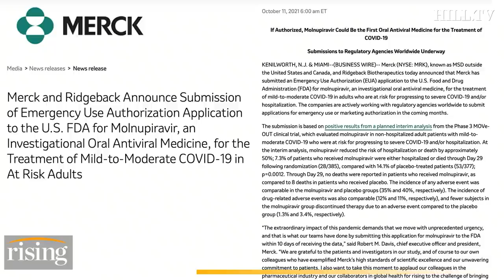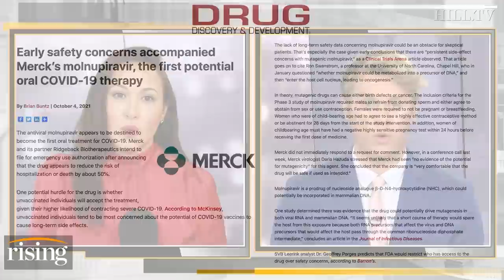BREAKING: Covid Antiviral Drug, Merck, Seeks EMERGENCY FDA Authorization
Kim Iversen and Robby Soave, discuss the future of COVID 'miracle drug' molnupiravir in response to news that Merck has requested emergency use authorization from the FDA.